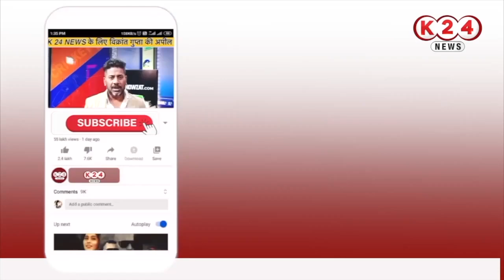उपचुनाव मतदान के बीच धामी गहतोड़ी में हुई तीखी बहस !! II K 24 NEWS II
VIDEO BY : K 24 NEWS